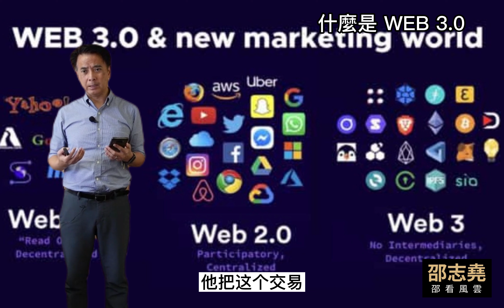邵志堯 什麼是 WEB3.0 ? (普通話含字幕) (另有粵語版本)